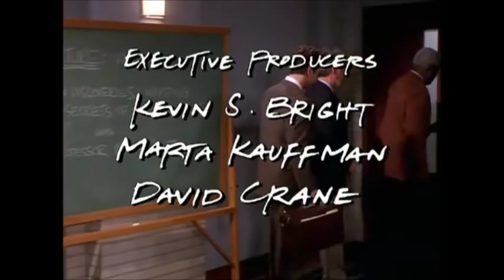Friends - Ross and his gay student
one of the best scenes  xD

"how do you think that makes me feel ned?! you used me! you don't love me and you never did!"